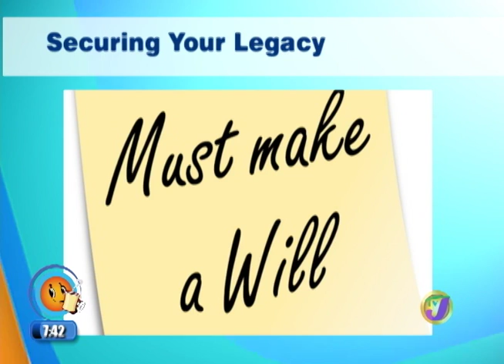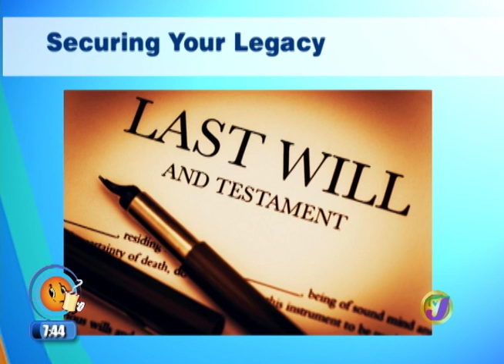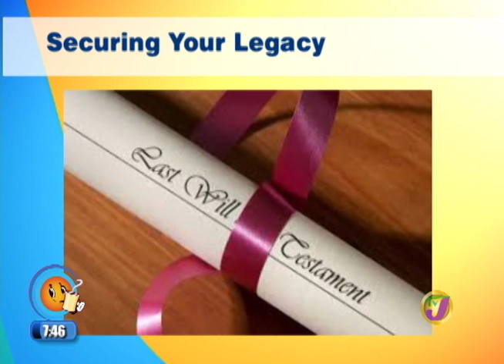Securing Your Legacy - Smile Jamaica - June 26 2017